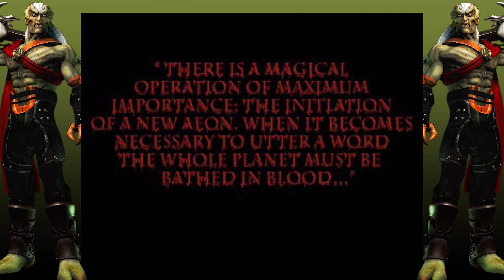The birth of a Monstrous King - Legacy of Kain: Blood Omen #1 - Too Many Games!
Blood, swords, vampires, and a thirst for revenge so deep that it scars both past and future. Salty & Kaiden step back to their childhood and take on a series very near and dear to them both. Vae Victus!

Channel Art by Limeade Crimeade (@LimeadeCrimeade on Twitter)